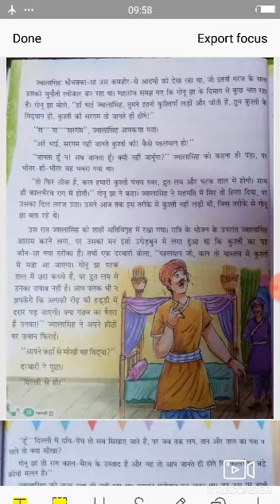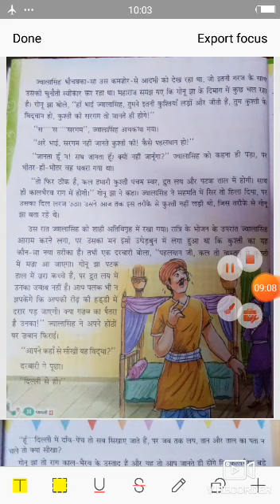CLASS- 4 SUBJECT - HINDI